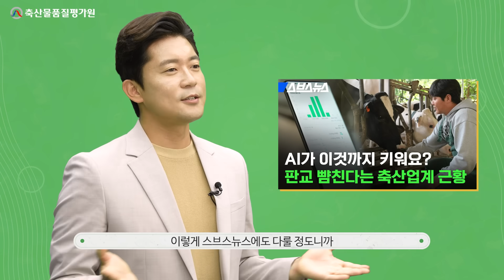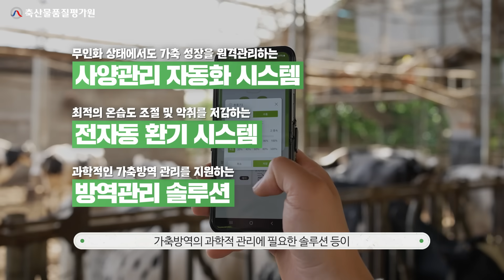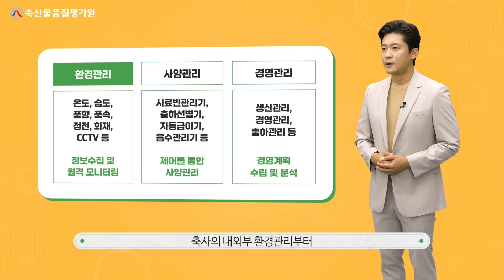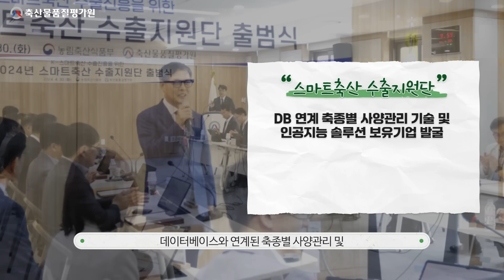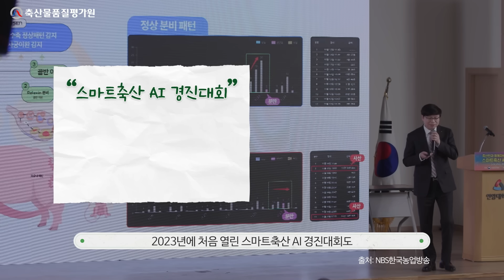도입해? 말아?🤔 그 고민 한방에 해결해 줄 [📢스마트축산 사용설명서] 여기있🐮~!!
스마트축산 도입? 전~혀 어렵지 않습니다! 😊
👇자세한 내용+이벤트 보기👇

💡 스마트축산 관련 영상 함께 보기 💡

축산업의 가장 큰 이슈이자 고민은?
바로, 🐄스마트축산 도입🐖

그런데!

"아직은 좀 어려운데…", "도입하면 과연 효과가…"
🤔이렇게 고민하시는 분들이 있으시다면!?

아나운서 김대호🤵‍♂️가 꼼꼼하게 알려주는,
[스마트축산 사용설명서]로 그 고민을 날려버리세요!

신개념 축산기술인, 스마트축산!
이젠 선택이 아닌 필수입니다! 👍

🎁 시청자 참여 [스마트축산 관심과 응원 댓글] 이벤트 🎁

K-스마트축산이
더 높은 경쟁력을 가질 수 있도록!

스마트축산을 도입했거나 추진 중인
축산업 종사자분들께 응원의 메시지를 보내주세요!

추첨을 통해 총 20분께
'스타벅스 ICE 카페라떼T' 기프티콘을 보내드려요!
💞좋아요 + 채널구독 하시면 당첨확률 UP⬆️

📅 이벤트 기간
2024년 7월 30일부터 ~ 2024년 8월 6일까지 (7일간)

⌨️ 참여 방법
① [스마트축산 사용설명서] 영상을 시청한 후~
② 영상 아래에 "스마트축산을 도입했거나 추진 중인 축산업 종사자분들을 응원"하는 댓글 작성!
③ 아래 네이버폼에서 인증을 완료하면 이벤트 참여 완료!

👍추첨 방법
댓글과 함께 본 이벤트 폼을 작성해주신 모든 참여자분을 대상으로 무작위 추첨

🎁추첨 경품
스타벅스 ICE 카페라떼 T사이즈 기프티콘  /  총 20명

❗이벤트 참여시 유의 사항
네이버폼의 [이벤트 참여 조건]을 꼭 확인해주세요!

🎉당첨자 발표
2024년 8월 9일 16:00
※ 영상 아래 고정댓글로 당첨자 발표 + 당첨자가 입력한 연락처로 기프티콘 발송
※ 기프티콘 발송은 당첨자 발표일로부터 7일 이내 발송